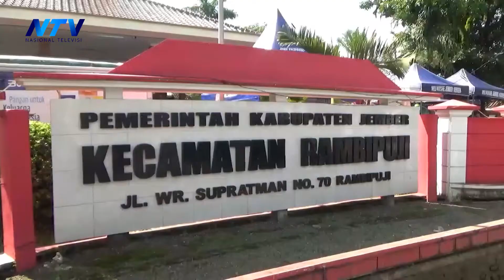OPERASI PASAR MURAH KURANG DIMINATI, PEMBELI LEBIH RAMAI BERBURU PAKAIAN LEBARAN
Nasional News,

Rogojampi - Banyuwangi